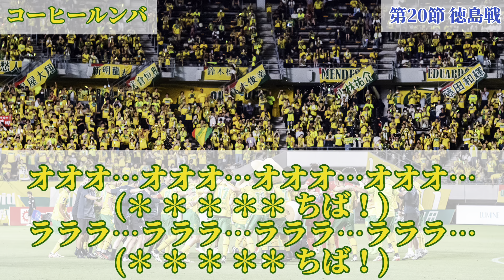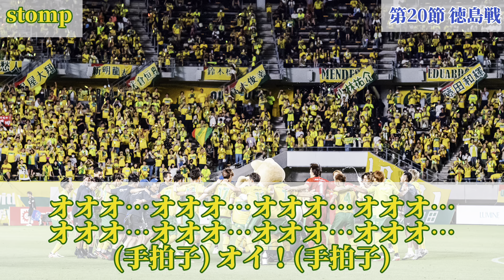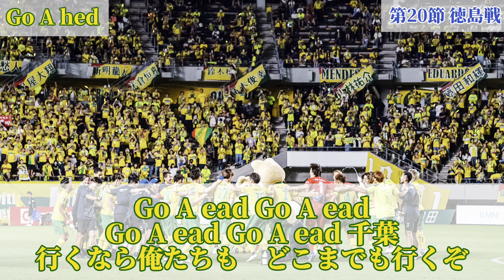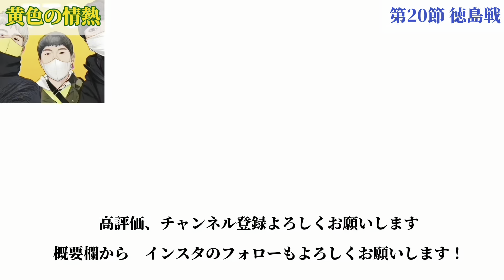[俺たちは止まらない] J2リーグ第20節 徳島ヴォルティス戦！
高評価👍チャネル登録！コメントよろしくお願いします！

藤田和輝　高橋壱晟　田口泰士　小林祐介　田中和樹
風間宏矢　呉屋大翔　小森飛絢　米倉恒貴　鈴木大輔
椿直起　横山暁之　林誠道　熊谷アンドリュー　岡庭愁人
高木俊幸　高木和徹　佐々木翔悟　鈴木椋大　矢口駿太郎
佐久間太一　青嶋祐弥　エドゥアルド　松田陸　猪狩祐真　新明龍太　メンデス　品田愛斗　谷田壮志朗　久保庭良太　日高大　ドゥドゥ